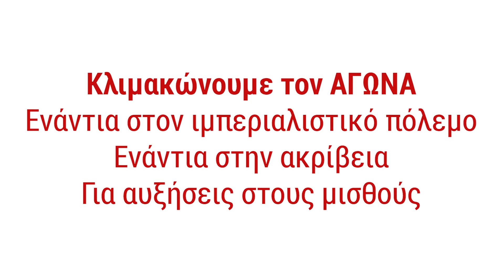Πανοραμικά Πλάνα - Συλλαλητήριο 26 Φλεβάρη(HD)